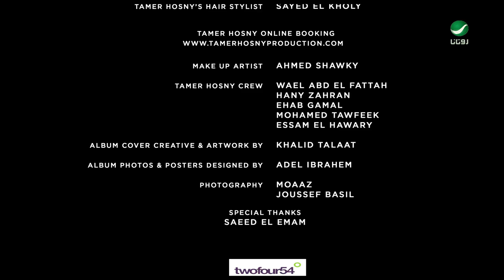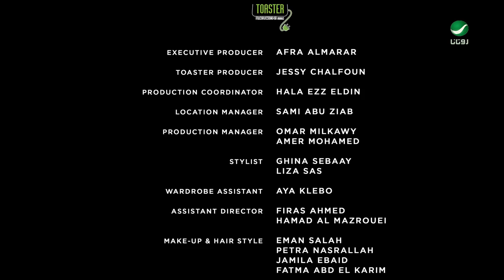Tamer Hosny | Omry Ebtada | Video Clip